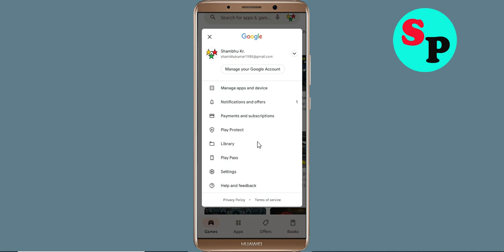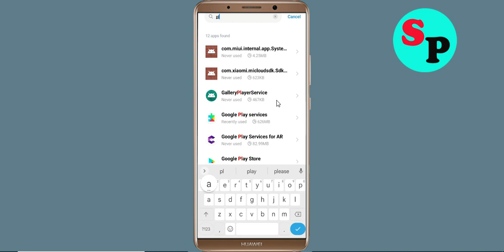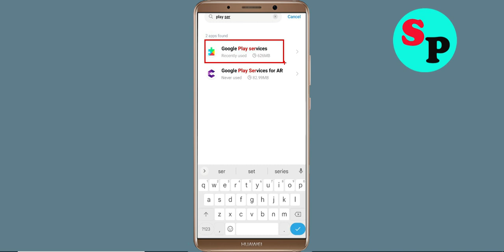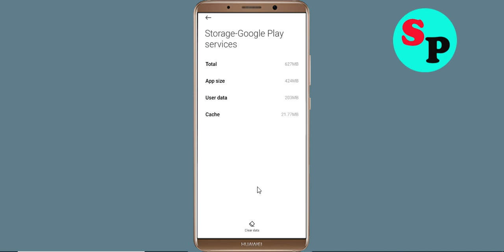Fix Can't Install / Download To Do App Problem On Google Playstore For Android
In this tutorial i will show you how to Fix Can't Install To Do App Problem On Playstore | To Do Play Store | How to fix can't download apps from google play store problem solutions | how to solve can't install app problem all this is covered in this video section |Fix Can't Install / Download To Do App Problem On Google Playstore For Android

About Video:-
Hello friends, if you want to know about can't install To Do app problem solve or how to fix can't install app problem on playstore then this video is for you because in this video i have told you about how to fix google play store can't install app or playstore can't download apps so please watch full video

how to fix can't install To Do app google play store